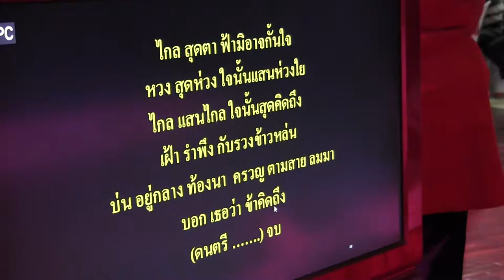ผู้ว่าฯชูชาติ กีฬาแปง ร้องเพลงในวันเกิดจังหวัดพะเยา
งานสายสัมพันธ์ฝ่ายปกครอง.."สุขสันต์วันเกิดจังหวัดพะเยา" ชาวนักปกครองทั้ง ๙ อำเภอ ได้มาชุมชนกัน ณ ที่ แหล่้งสมาคม กองพันทหาราบที่ 17 จังหวัดพะเยา เพื่อเฉลิมฉลองวันคล้ายวันสถาปนาจังหวัดพะเยา จังหวัดที่ ๗๒ ของประเทศไทย "มรดกแห่งล้านนา วัฒนธรรมล้ำค่า สถาปนาพะเยา ๓๖ ปี" โดยท่านชูชาติ กีฬาแปง ผู้ว่าราชการจังหวัดพะเยาเป็นประธานฯ...